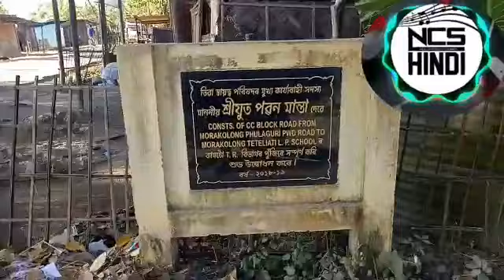No Copyright Song